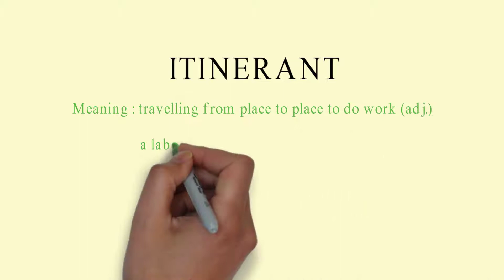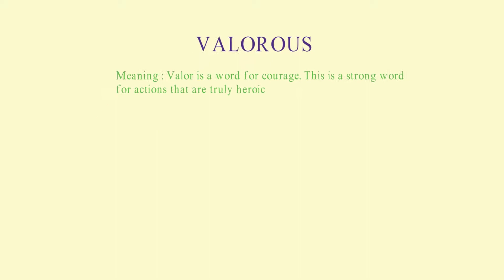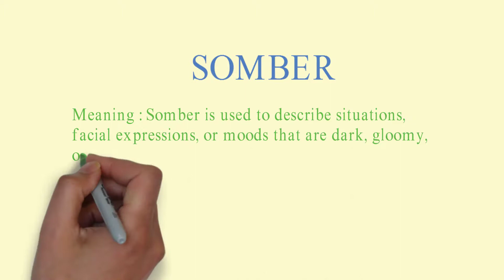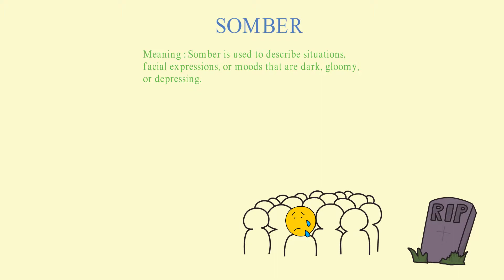ENGLISH VOCABULARY [ HD ]- PART 3 I SSC CGL I BANKING I CAT, MAT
A strong vocabulary helps in various ways:

| Improves your Writing | Improves your confidence while conversation| Empowers you with reading & comprehension skills etc.

Part 1

Part 2

|Daily Vocabulary| Learn English|